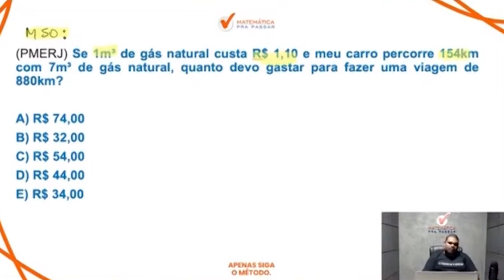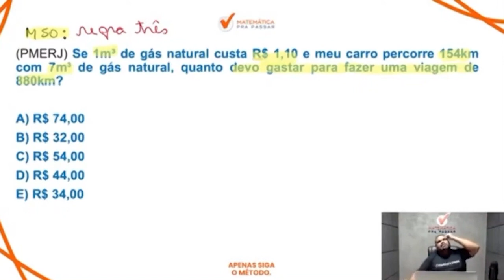Matemática para PMERJ | Regra de três simples em poucos passos